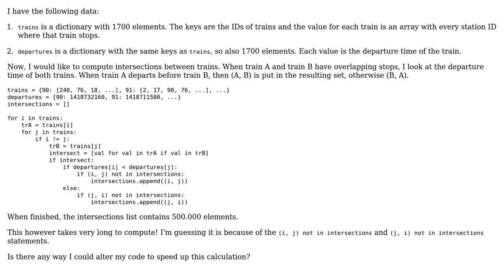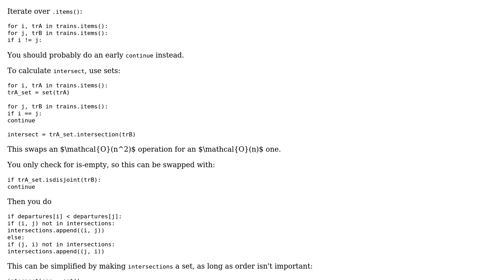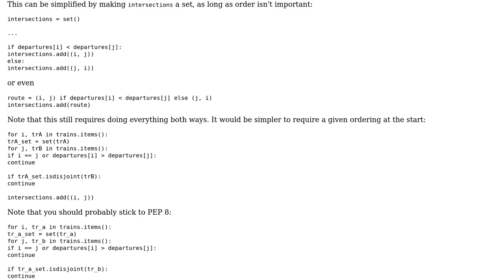Code Review: Speed up large calculation of intersections (3 Solutions!!)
Code Review: Speed up large calculation of intersections

With thanks & praise to God, and with thanks to the many people who have made this project possible! | Content (except music & images) licensed under CC BY-SA | Music | Images & others | With thanks to user Veedrac user JNevens user AJMansfield user 200_success and the Stack Exchange Network Trademarks are property of their respective owners. You are responsible for your own actions.